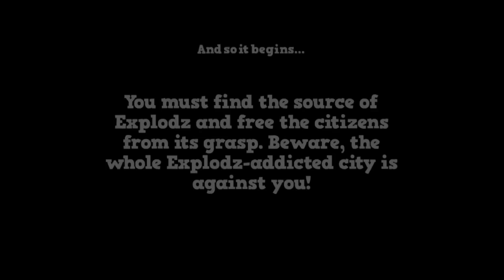Tennis in the Face - Universal - HD Gameplay Trailer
Tennis in the Face by 10tons Ltd.

We're definitely not in Wimbledon anymore, this is Tennis in the Face!

Help Pete Pagassi to save the city from Explodz. Knock out creepy clowns, evil riot police and other Explodz-addicted maniacs with a tennis ball in the face. Bounce the ball off walls to reach targets lurking in cover and watch them tumble hilariously. Trigger masterful chain reactions and watch the chaos unfold. Finally enjoy the level finale in slow motion!

DESCRIPTION

Tennis in the Face is a hilarious bouncer-game where you save the city from the evil Explodz Inc with your extraordinary tennis skills. Simply move your finger on the screen, observe the aiming line, and lift your finger to serve a furious tennis smash.

The ball bounces off walls and platforms and triggers Explodz-crates, ball tubes, and countless other objects. Your actions will set off chain reactions and watch events unfold while knocking out the enemies. The more enemies you knock out with a single serve, the higher your score!

Move to the next district by winning levels and rampage through the city towards your ultimate goal. Try to earn a crown from each level and challenge your friends in three different leaderboard modes unlocked with extra tennis balls from the levels.

Join ex-tennis-pro star Pete Pagassi in his quest to save the city from the grasp of Explodz!

FEATURES

- Easy to pick-up bouncer gameplay
- Hilarious ragdoll characters
- Slow motion level finales
- Over 100 levels plus bonus game modes
- A dozen challenging achievements